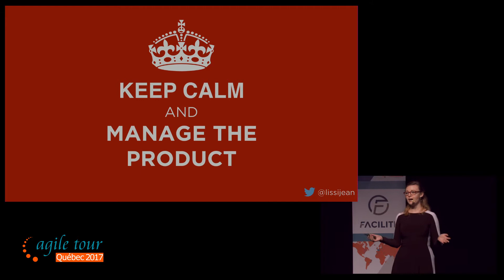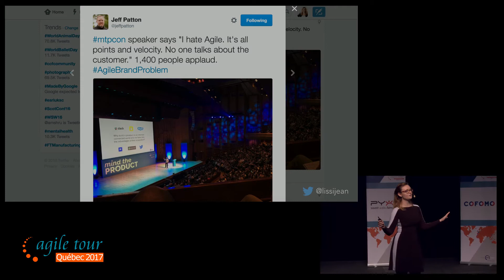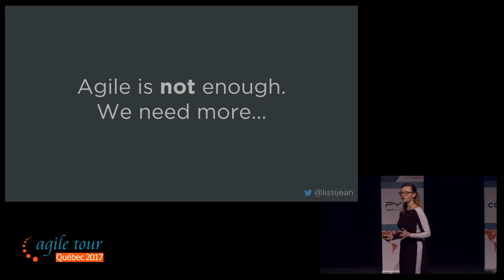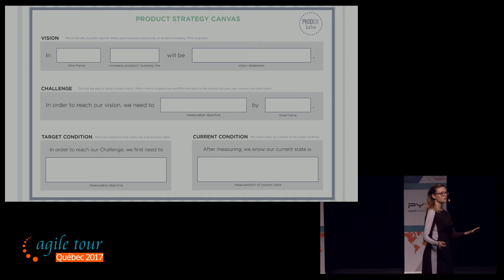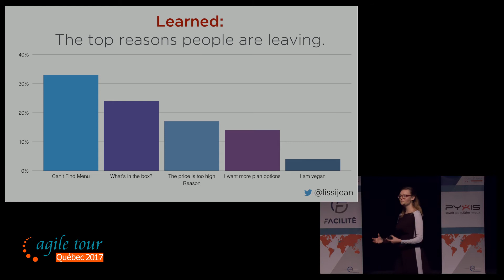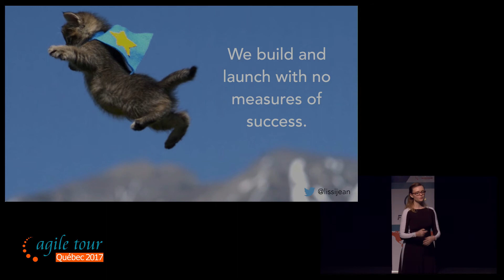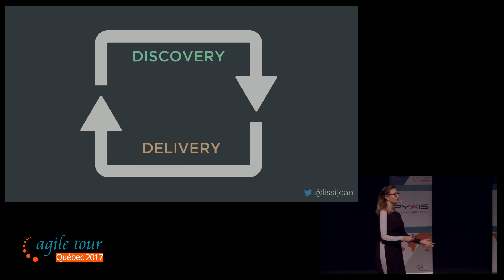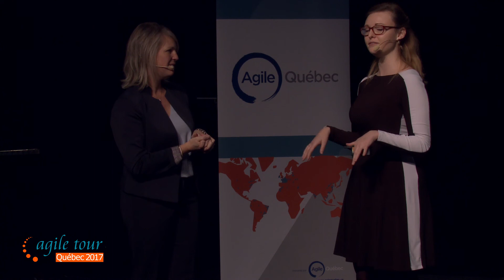ATQC17 • The Build Trap • Melissa Perri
Conférence inaugurale de Melissa Perri à l'Agile Tour 2017 de Québec.